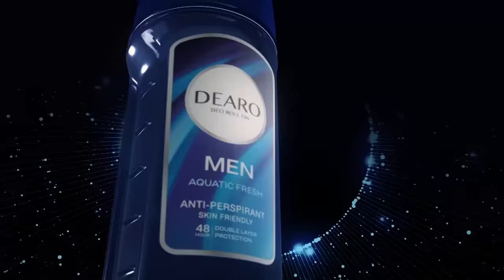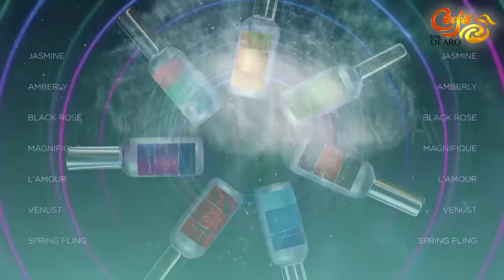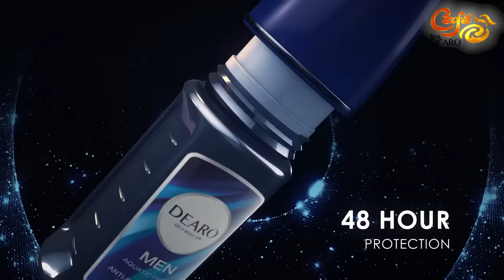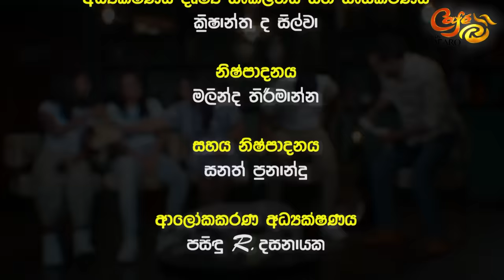අවුරුදු9ක් වැඩිමල් ඇයට මං සල්ලි නිසා ලංවුණා කිව්වා-මගේ දරාගන්න බැරි වැරදිවලට ඇය මුහුණ දෙන්නේ මෙහෙමයි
අවුරුදු 9ක් වැඩිමල් ඇයට මං සල්ලි නිසා ලංවුණා කිව්වා - මගේ දරාගන්න බැරි වැරදිවලට ඇය මුහුණ දෙන්නේ මෙහෙමයි | දිනේෂ් තරංග | Dinesh Tharanga | Cafe R with DEARO